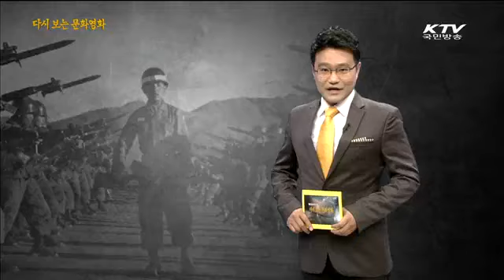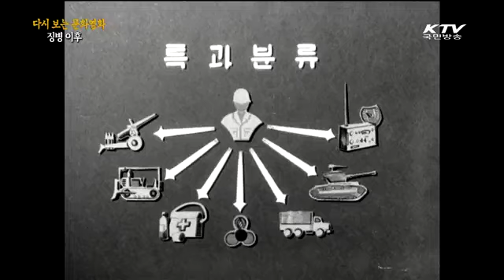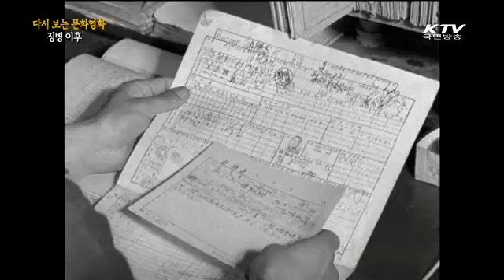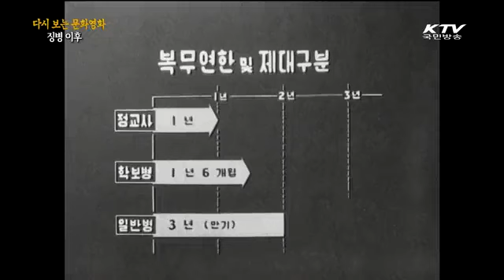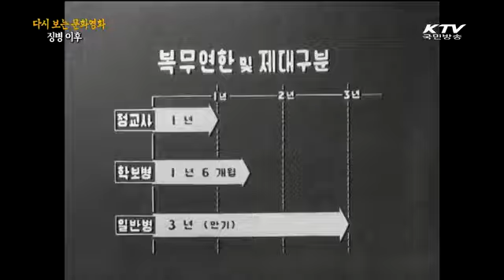[1960년 제작 : 19분] 징병이후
군대를 갔다와야 사람된다 라는 말을 듣고 입대해서 제대하면 군 시절의 무용담으로 30년을 우려 먹습니다.
특히 춥고 배고픈 훈련소 시절은 잊을 수 없겠죠.
논산 육군 훈련소의 60년대 훈련소 모습은 어땠을까요?

1960년 논산육군훈련소 23연대의 훈련모습과 내무반 생활을 만나보시죠